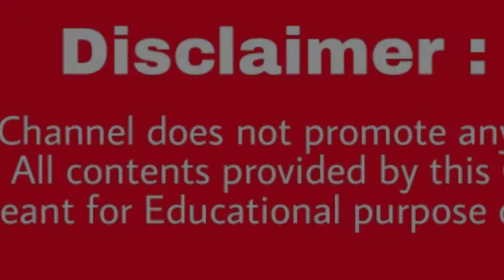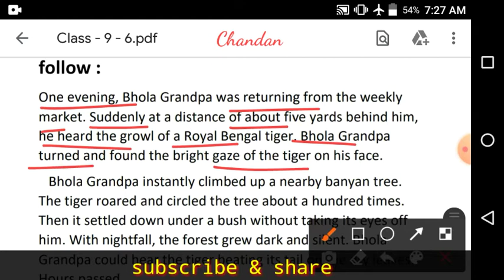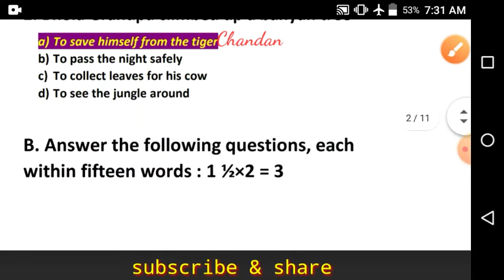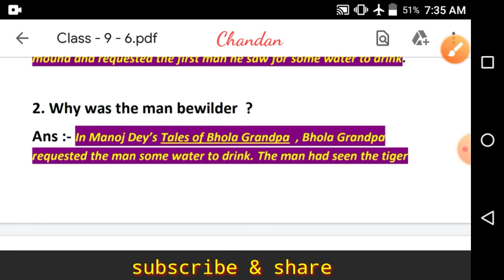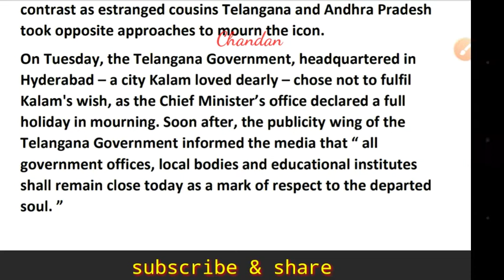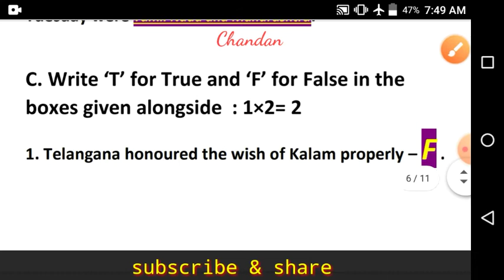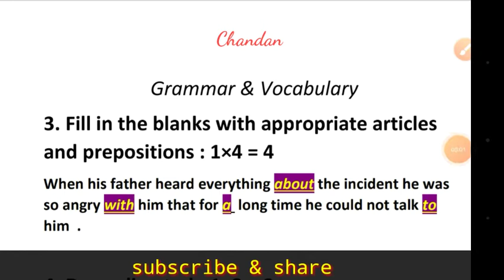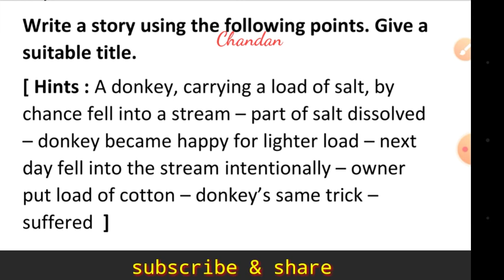Ray and Martin English Question Bank 2022 Class - 9 | Class -IX English Question | MQP - 6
My Father is my Hero . He is always my inspiration . He encourages me always . This video is dedicated to my believed Parents ❤️ . I love them too much . I am nothing without them .

• History
• Geography
• Physical Science
• Life Science
• Politics & Constitution
• Economics
• Lucent GK Book
• General Knowledge
• English Literature
• TET preparation
• Civil Service Preparation
• Anthropology
• Environment Science
Today's Assignment -

● Page - 255
● Hindu School
● Tales of Bhola Grandpa
● Ray_&_Martin